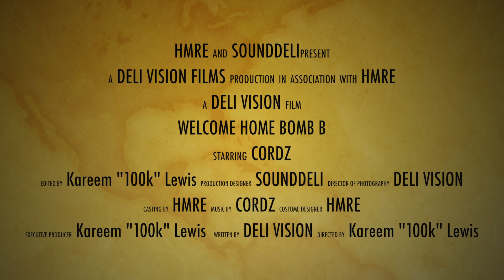Bomb B aka Cordz GET READY!!! HMRE x SoundDeli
Welcome home my homie Bomb B aka Cordz, get ready! HMRE x SoundDeli